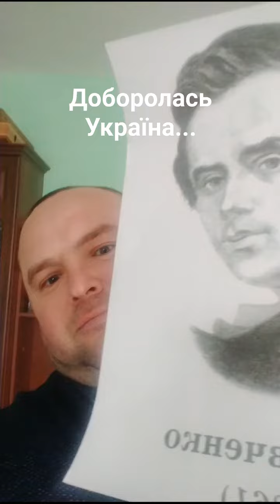Доборолась Україна...Відео, яке не "розриває" мережу.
Хто вірить у процвітання цього каналу може допомогти автору національною валютою України на карту Monobank
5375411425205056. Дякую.